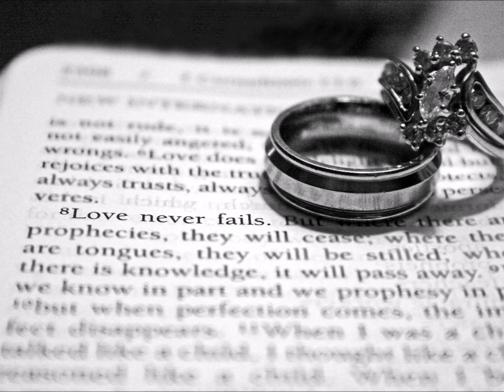Terry Buckner- Union Of Love (Wedding Song )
Song Written By Terry Buckner